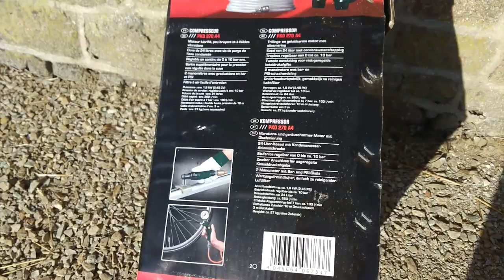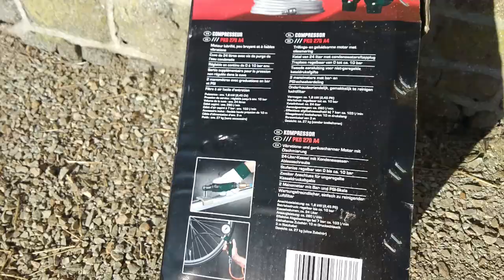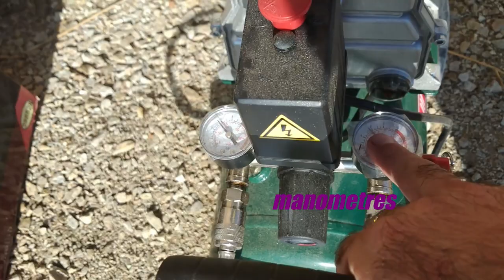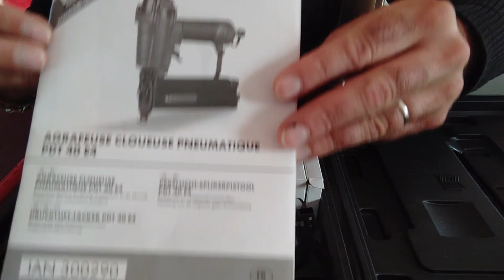HAUL PARKSIDE COMPRESSEUR LIDL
Vidéo sur le compresseur PARKSIDE et les outils que j'ai eu pour mon anniv! Je détails les caractéristiques des outils: la clé a choc, le tournevis, l’agrafeuse cloueuse, le pistolet à peinture et les accessoires...c'est un super matos!!
Je vous montrerai dans une prochaine vidéo comment il fonctionne..